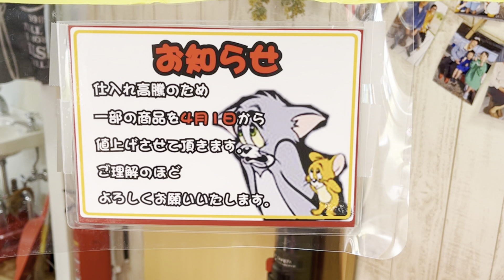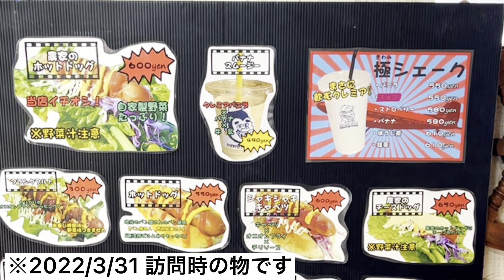『農家のソフトクリーム屋さん もみの木』ホットドッグ・ソフトクリーム！山口市【ランチ】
山口県山口市の『農家のソフトクリーム屋さん　もみの木』さんにお邪魔させて頂き、ホットドッグ・ソフトクリームを食べて来ました。

住所：山口県山口市佐山７８５
営業時間：11:00~17:00（土日祝）※平日は月によって営業時間が変わります。
定休日：毎週水曜日（祝日の場合は営業）
詳しくはお店のFacebookをご覧下さい。
駐車場あり